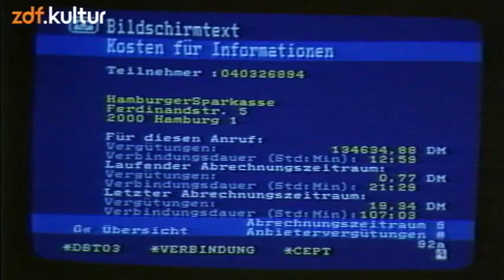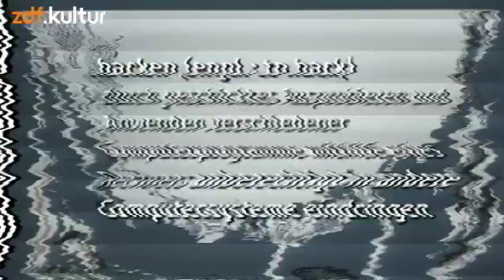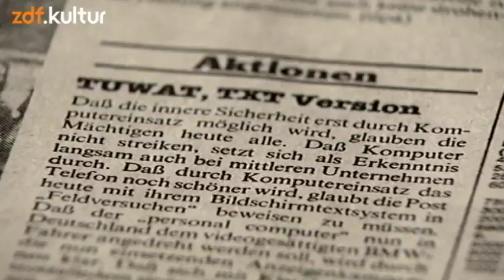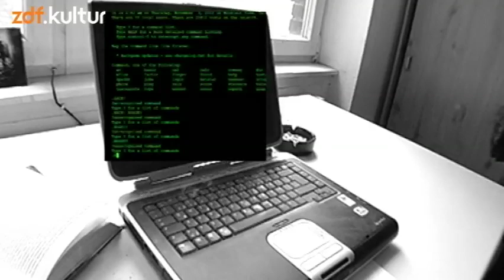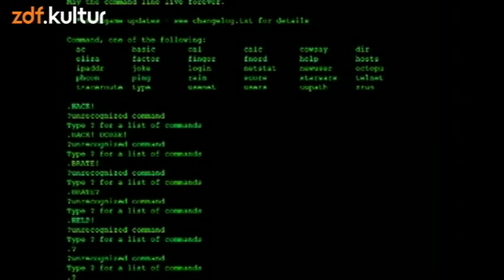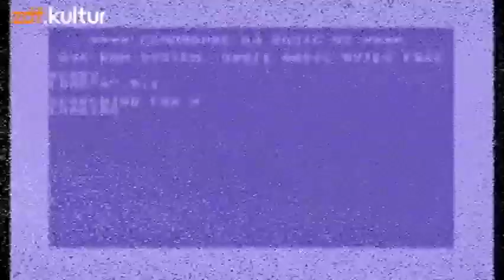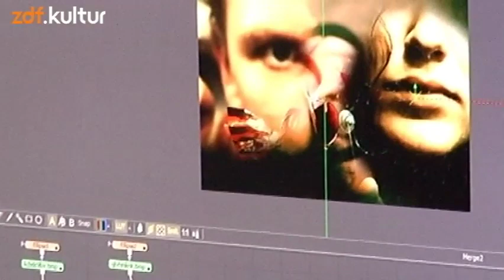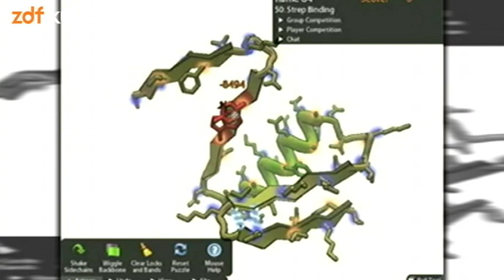Von der Cracker- zur Demoszene (Doku)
Die Themen der Sendung:
Deutsche Hacker / Der Chaos Computer Club / Hacken in Games / Von der Cracker- zur Demoszene / Twinkomplex / Next Level 2011 / Magic Moments